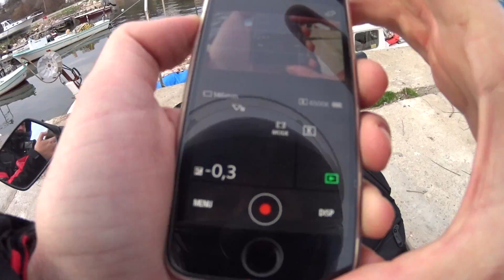Suzuki GW250 inazuma ile harika bir doğa gezisi ⎮ Kıyıköy - Vize ⎮Bir fotoğrafın hikayesi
Soğuk havada yolculuk ettik, Kıyıköy'de ısındık. Bir fotoğrafın hikayesine tanık olduk. Sakin ve güzel ağaçlı yollarda motosiklet sürdük. Kıyıköy'e gidin, motosiklet sürün, oksijeni soluyun, mutlu olun ;)